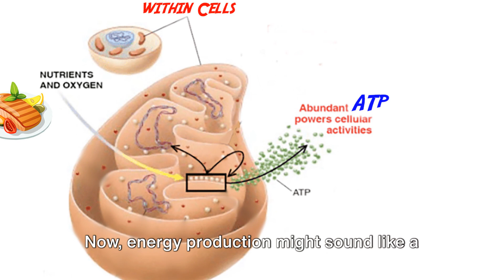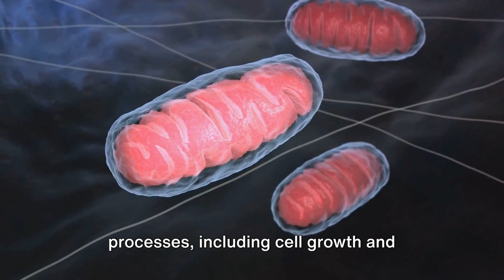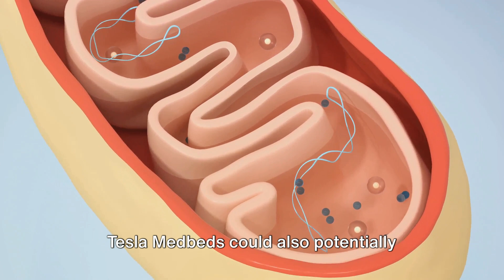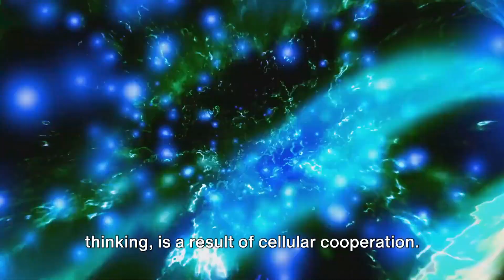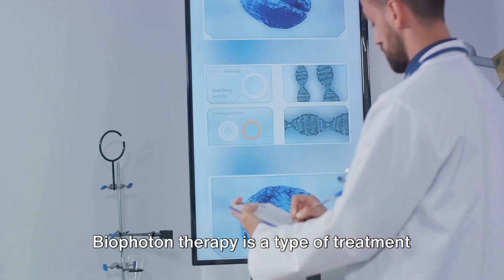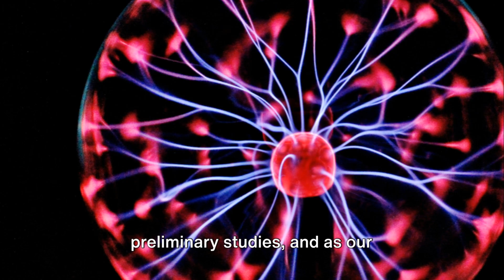Revolutionizing Health with MedBeds: Unlocking the Power of Healing Frequencies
🌟 Prepare to embark on a journey into the future of healthcare with our latest video! 🌈 Discover the groundbreaking world of MedBeds and Biophoton Therapy, where cutting-edge technology meets holistic healing.

🛌 MedBeds: The Future of Wellness
Ever wondered what it would be like to experience advanced healing while you sleep? Join us as we delve into the incredible realm of MedBeds, futuristic beds equipped with state-of-the-art technology designed to optimize your body's natural healing processes. Explore the revolutionary features and the potential impact these beds can have on your overall well-being.

💡 Biophoton Therapy: Illuminating the Path to Health
Unlock the secrets of Biophoton Therapy, a groundbreaking approach that harnesses the power of light to stimulate your body's energy and promote healing. We'll take you on a journey through the science behind this innovative therapy, explaining how photons can influence cellular activity and positively impact your physical and mental health.

🔍 What to Expect:

In-depth exploration of MedBed technology and its potential health benefits.
Insights into the science of Biophoton Therapy and how it can enhance your vitality.

🌐 Join the Conversation:
Connect with like-minded individuals in the comments section and share your thoughts on the future of healthcare. Have you tried MedBeds or Biophoton Therapy? We want to hear about your experiences!

Don't miss out on the latest updates in health and wellness!

🌈 Together, let's explore the limitless potential of MedBeds and Biophoton Therapy in revolutionizing the way we approach health and well-being! ✨